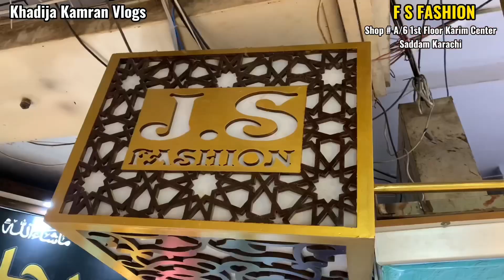Super Sale! 😍Readymade Lawn linen 💫Chicken Kari & Party Wear SALE Cod All Pakistan💥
اپنے کاروبار کی ویڈیو بنوانے کے لیے نیچے دیے گئے نمبر پر رابطہ کریں 👇👇👇👇👇👇👇👇👇👇👇👇👇
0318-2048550